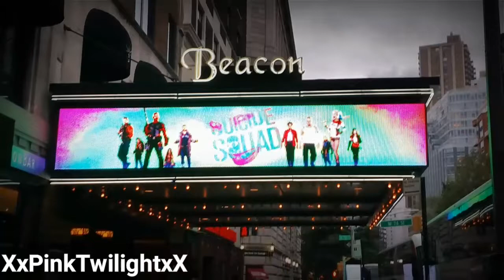Viola Davis - Suicide Squad NYC Premiere